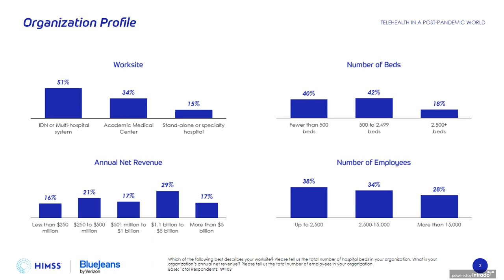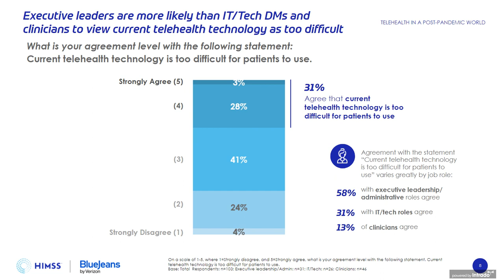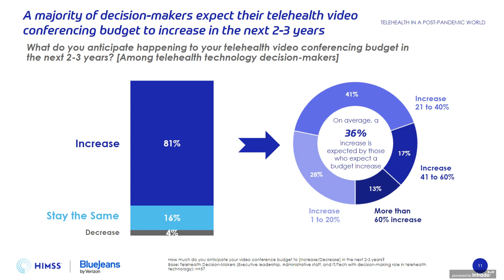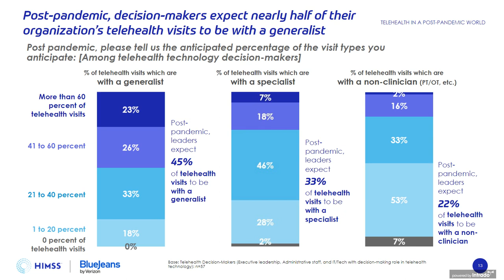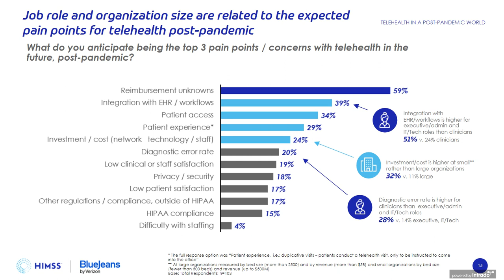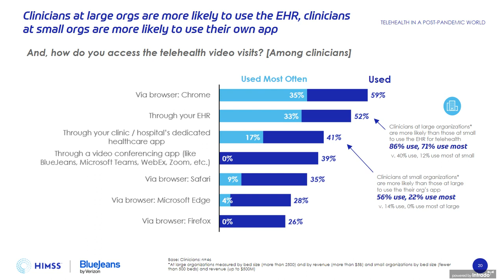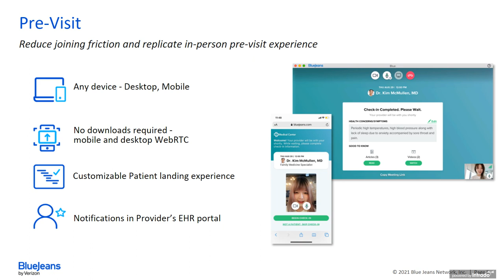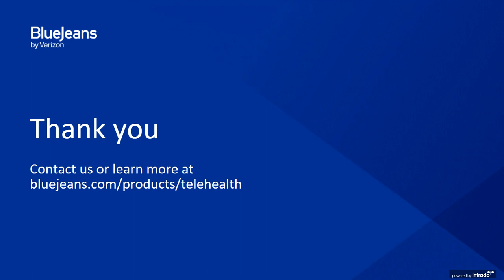Telehealth in a Post-Pandemic World: Three Key Traits with HIMSS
Although the world is still dealing with COVID-19, healthcare organizations are beginning to think about how to shape their telehealth programs in a post-pandemic setting. HIMSS conducted recent research, however, that underscores challenges of platform use and unmet needs among clinicians and telehealth decision-makers that are hampering current telehealth deployment. Research also reveals that user-friendliness, patient centricity and interoperability are the key traits that will enable telehealth to continue to be a “have-to-have” technology, as well as to thrive in a post-pandemic world.

In this webinar, you will learn how to:

Produce good, patient-centric outcomes from telehealth based on top drivers
Address differing pain points across job roles and work sites
Identify key factors that need to be considered when assessing telehealth solutions